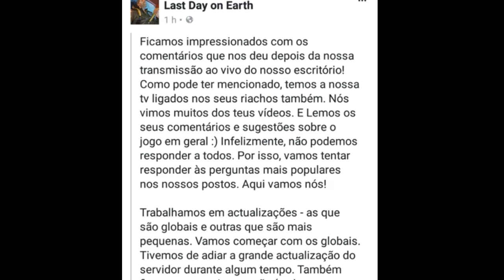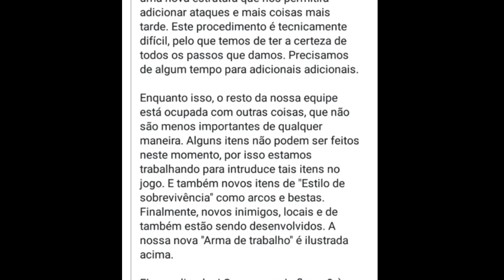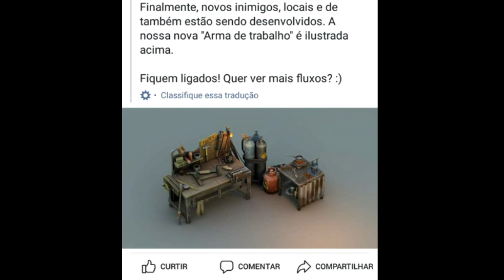SERVIDOR, NOVAS ARMAS E MUITO MAIS - Last day on earth